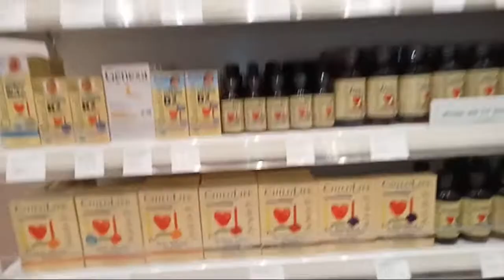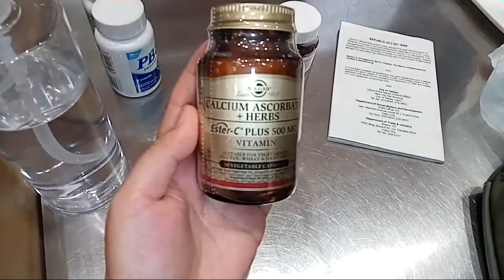Xakura Bloom at Healthy Options SM City Cebu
Purchasing Vitamins Supplements at Healthy Options